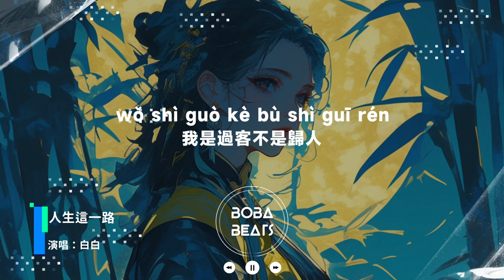白白 - 人生這一路『這一路還要走多久 走到愛與不愛之間 痛苦的深淵 只剩冷漠才悔恨』【Lyrics Video】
《人生這一路》歌詞影片
支持歌手

LYRICS
經過了這麼多年
我們一直在變
許多的事許多的人
從相識到陌生
時間就這樣啊
時間就這樣啊
我常常想
難道這就是永恆
經過了許多旅程
時空一直在變
每一條路每一座城
是過客還是歸人
世界就這樣啊
世界就這樣啊
我常常問
難道這就是人生
人生路上走啊走
走啊走
這一路還要走多遠
走到人與人之間
最遠的距離
失去聯絡才轉身
感情路上走啊走
走啊走
這一路還要走多久
走到愛與不愛之間
痛苦的深淵
只剩冷漠才悔恨
經過了許多旅程
時空一直在變
是過客還是歸人
世界就這樣啊
世界就這樣啊
我常常問
難道這就是人生
人生路上走啊走
走啊走
走到人與人之間
最遠的距離
失去聯絡才轉身
感情路上走啊走
走啊走
痛苦的深淵
只剩冷漠才悔恨
人生路上走啊走
走啊走
走到人與人之間
最遠的距離
失去聯絡才轉身
感情路上走啊走
走啊走
痛苦的深淵
只剩冷漠才悔恨
未來有更多旅程
時空將一直改變
我是過客不是歸人